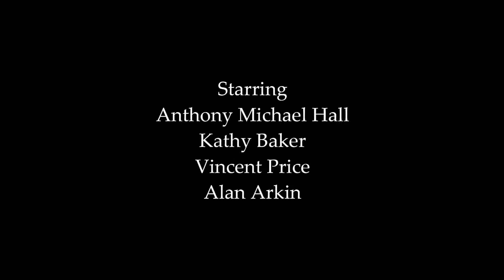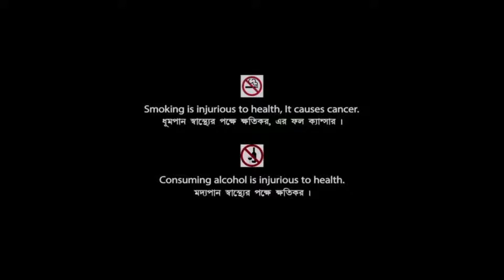Edward Scissorhands Full Movie Review | Johnny Depp, Winona Ryder & Dianne Wiest | Review & Facts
Movie Credits :
Directed by : Tim Burton
Screenplay by : Caroline Thompson
Story by : Tim Burton & Caroline Thompson
Produced by : Denise Di Novi & Tim Burton
Starring : Johnny Depp, Winona Ryder, Dianne Wiest, Anthony Michael Hall, Kathy Baker, Vincent Price & Alan Arkin
Cinematography : Stefan Czapsky
Edited by : Richard Halsey & Colleen Halsey
Distributed by : 20th Century Fox